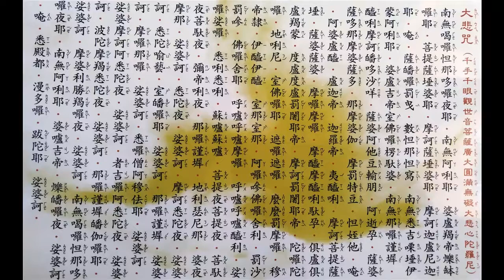供養三寶大悲咒